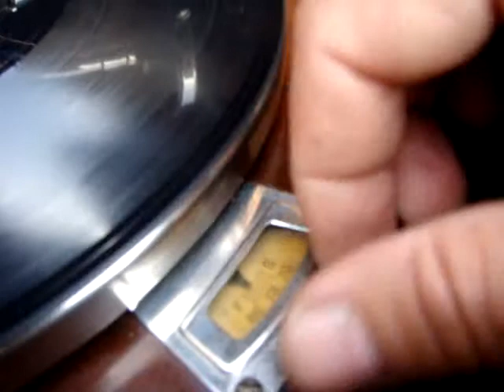Antique Vintage Old His Master Voice Gramophone / HMV Table Gramophone